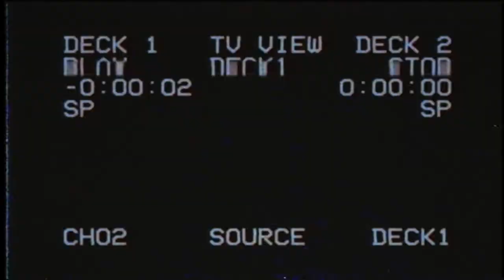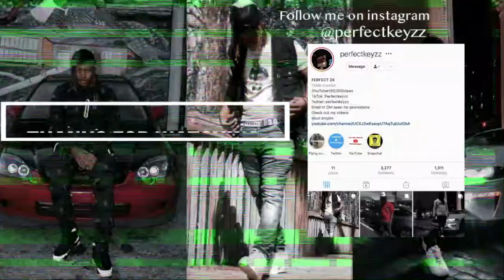California Vlog 3 (Yubo link up)(meeting new girls)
LETS GET THIS TO 20 LIKES FOR MORE VIDEOS LIKE THIS!